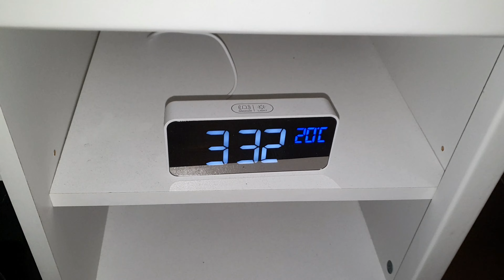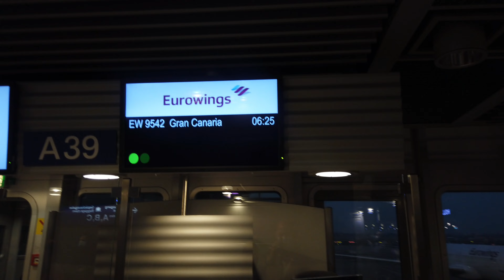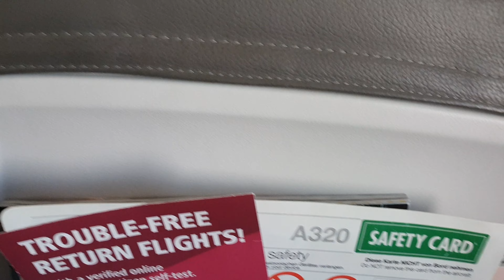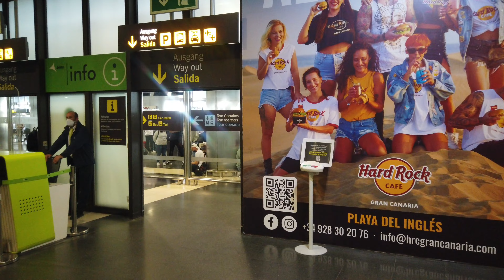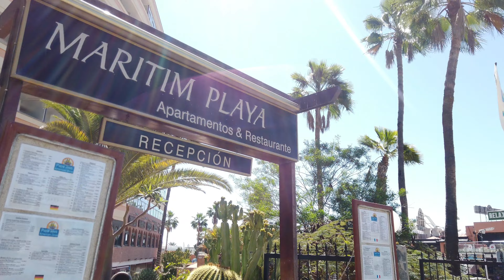TRIPREPORT: Düsseldorf - Gran Canaria im Eurowings Airbus A320 - Airbus des BVB (Borussia Dortmund)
Hier im Video seht ihr unseren Tripreport im Eurowings Airbus A320, der Mannschaftsairbus des BVB (Borussia Dortmund) von Düsseldorf nach Gran Canaria.